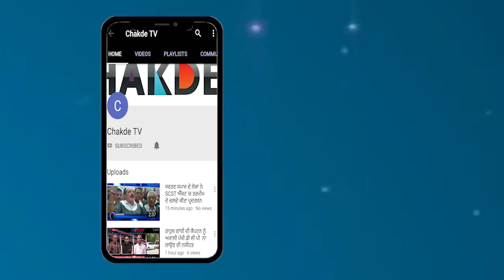Sunil Jakhar ਨੇ ਖੋਲੇ Akali- BJP ਦੇ ਵੱਡੇ ਰਾਜ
ਲੋਕ ਸਭਾ ਚੋਣਾਂ ਨੇੜੇ ਆਉਣ ਕਾਰਨ ਪਾਰਟੀਆਂ 'ਚ ਸਰਗਰਮੀਆਂ ਤੇਜ ਹੋ ਗਈਆਂ ਹਨ……ਇਕ ਦੂਜੇ 'ਤੇ ਤੰਦ ਕਸਣ ਦਾ ਕੋਈ ਵੀ ਮੌਕਾ ਨਹੀ ਛੱਡ ਰਹੀਆਂ…… ਕਾਂਗਰਸ ਦੇ ਪੰਜਾਬ ਪ੍ਰਧਾਨ ਅਤੇ ਗੁਰਦਾਸਪੁਰ ਵਲੋਂ ਲੋਕ ਸਭਾ ਉਮੀਦਵਾਰ ਸੁਨੀਲ ਜਾਖੜ ਟਿਕਟ ਮਿਲਣ ਤੋਂ ੭ ਦਿਨ ਬਾਅਦ ਬਟਾਲਾ ਪਹੁੰਚੇ……ਜਿੱਥੇ ਜਾਖੜ ਨੇ ਪਾਰਟੀ ਵਰਕਰਾਂ ਨੂੰ ਮਿਲਣ ਤੋਂ ਬਾਅਦ ਮੀਡਿਆਂ ਦੇ ਰੂ-ਬ-ਰੂ ਹੁੰਦਿਆਂ ਅਕਾਲੀ-ਭਾਜਪਾ ਦੇ ਵੱਡੇ ਰਾਜ ਖੋਲੇਂ……ਸੁਨੀਲ ਜਾਖੜ ਨੇ ਦੱਸਿਆ ਜਿਹੜੇ ਭਾਜਪਾ ਵਾਲੇ ਸ਼ਹਾਦਤ  ਦੀ ਚਾਦਰ ਓੜ ਕੇ ਕਾਂਗਰਸ ਨੂੰ ਰਾਸ਼ਟਰਵਾਦ ਦਾ ਪਾਠ ਪੜ੍ਹਾ ਰਹੇ ਹਨ…ਜਦੋਂ ਅਜ਼ਾਦੀ ਦੀ ਲੜਾਈ ਲੜੀ ਗਈ ਸੀ ਉਸ ਸਮੇਂ ਭਾਜਪਾ ਆਰ.ਏਸ.ਏਸ ਦਾ ਸੰਘ ਸੀ ਉਸ ਸਮੇਂ ਉਹ ਆਪਣਾ ਯੋਗਦਾਨ ਦੱਸਣ ਕੀ ਸੀ…ਜਾਖੜ ਨੇ ਕਿਹਾ ਜਿਵੇਂ ਭਾਜਪਾ ਸਰਕਾਰ  ਦੇ ਕੋਲ ਅੱਜ ਸਵਾਲਾਂ ਦਾ ਕੋਈ ਜਵਾਬ ਨਹੀ, ਓਵੇਂ ਹੀ ਗੁਰਦਾਸਪੁਰ ਤੋਂ ਚੋਣ ਮੈਦਾਨ 'ਚ ਉਤਾਰਣ ਲਈ ਕੋਈ ਉਮੀਦਵਾਰ ਵੀ ਨਹੀ ਹੈ…… ਜਾਖੜ ਨੇ ਭਾਜਪਾ ਨੂੰ ਕਾਲੇ ਅਗ੍ਰੇਜ ਕਹਿੰਦੇ ਹੋਏ ਕਿਹਾ ਭਾਜਪਾ ਨੇ ੧੦੦ ਸਾਲ ਪਹਿਲਾ ਮਿਲੀ ਆਜਾਦੀ ਨੂੰ ਨੋਟਬੰਦੀ,ਜੀ.ਏਸ.ਟੀ. ਵਰਗੇ ਝਟਕੇ ਦੇਕੇ ਖਤਰੇ 'ਚ ਪਾ ਦਿੱਤਾ ਹੈ……ਸਾਨੂੰ ਭਾਜਪਾ ਵਰਗੇ ਤਾਨਾਸ਼ਾਹਾਂ ਤੋਂ ਦੇਸ਼ ਨੂੰ ਬਚਾ ਕੇ ਰੱਖਣ ਦੀ ਲੋੜ ਹੈ …… ਜਾਖੜ ਨੇ ਮਜੀਠਿਆ ਪਰਿਵਾਰ 'ਤੇ ਨਿਸ਼ਾਨਾ ਸਾਧਦੇ ਹੋਏ ਕਿਹਾ ਕਿ ੧੯੧੯ 'ਚ ਵਿਸਾਖੀ ਦੇ ਦਿਨ ਮਾਸੂਮ ਲੋਕਾਂ ਦਾ ਕਤਲੇਆਮ ਕਰਨ ਵਾਲੇ ਜਨਰਲ ਡਾਇਰ ਨੂੰ ਆਪਣੇ ਘਰ 'ਚ ਪਾਰਟੀ ਦੇਣ ਵਾਲੇ ਅੱਜ ਵੀ ਸਾਡੇ ਦੇਸ਼ ਦੇ ਨੌਜਵਾਨਾਂ ਨੂੰ ਚਿੱਟੇ ਤੇ ਲਾ-ਲਾ ਮਾਰ ਰਹੇ ਹਨ …… ਜਾਖੜ ਨੇ ਪੰਜਾਬ 'ਚ ਕਾਂਗਰਸ ਦਾ ਸਾਰੀਆਂ ਸੀਟਾਂ ਜਿੱਤਣ ਦਾ ਦਾਅਵਾ ਕੀਤਾ ਹੈ